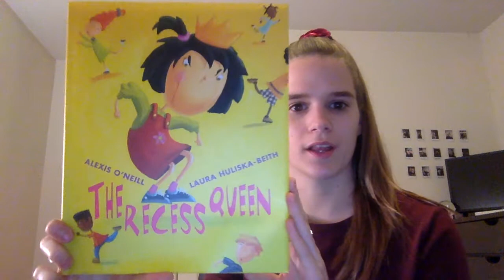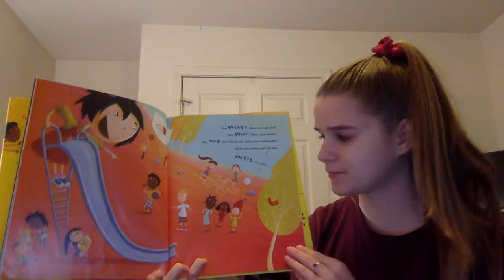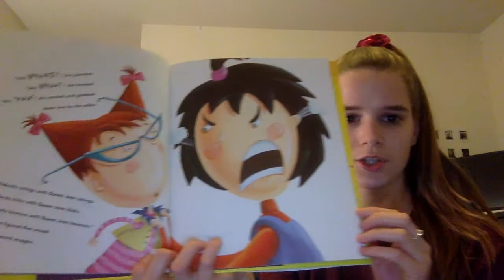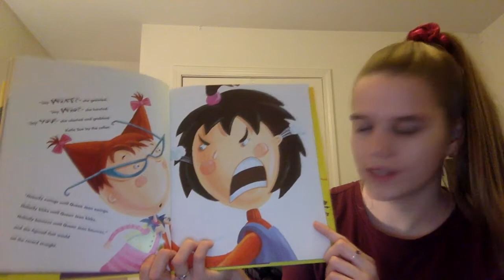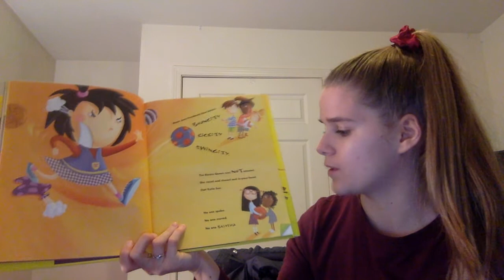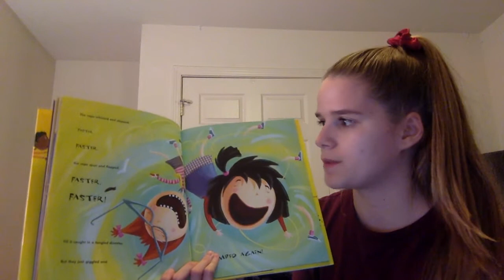Read Aloud: The Recess Queen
Listen to this story read-aloud by an elementary education student!